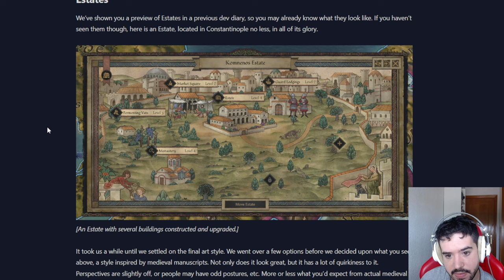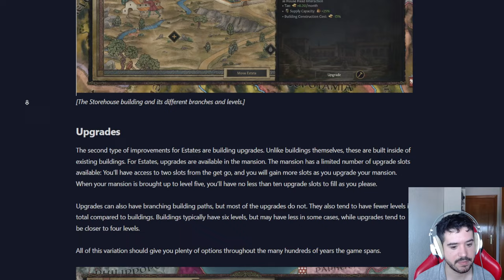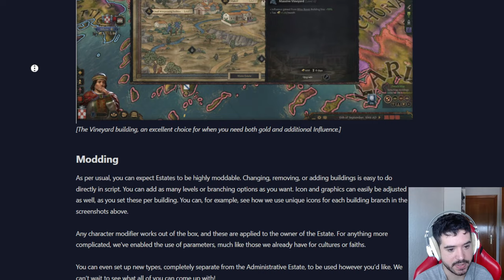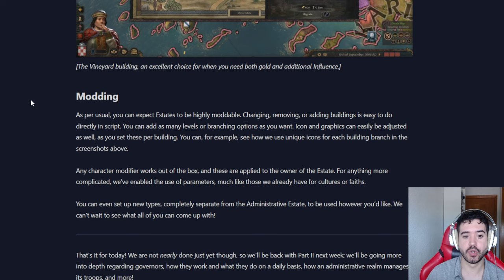ILUSIONA ROADS TO POWER - NUEVO GOBIERNO "Imperio Administrativo"